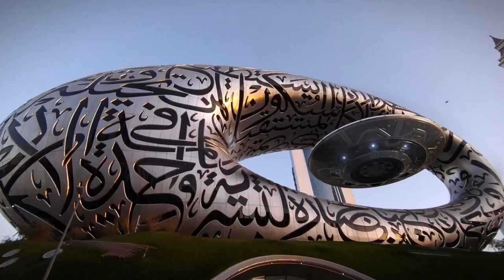Pourquoi Dubaï Est Unique: 6 Raisons (2024)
Bienvenue sur "Que faire en ville" – votre guide ultime pour explorer les destinations urbaines les plus passionnantes du monde! Que vous soyez un voyageur aguerri ou que vous planifiez votre prochaine grande aventure, notre chaîne est là pour vous offrir des aperçus approfondis, des conseils et des expériences pour profiter au maximum de vos explorations urbaines.

Dubaï, La Plus Grande Ville du Monde
Dans cette vidéo, nous vous emmenons dans un voyage inoubliable à travers Dubaï, une ville réputée pour ses records époustouflants et son style de vie opulent. Mais il y a bien plus dans cette métropole éblouissante que ce que l'on peut imaginer. Rejoignez-nous pour découvrir le cœur de Dubaï, en dévoilant ses nombreuses facettes et son charme unique.

Dubaï : Une Ville Construite sur des Records
Découvrez comment Dubaï s'est transformée d'un avant-poste désertique en une ville futuriste, abritant certains des exploits architecturaux les plus impressionnants et des records mondiaux.

Au-delà du Bling-Bling : Découvrir la Culture Diversifiée de Dubaï
Explorez la riche tapisserie culturelle de Dubaï, où la tradition rencontre la modernité. Nous vous emmènerons à travers des souks animés, des mosquées sereines et des quartiers vibrants qui témoignent du patrimoine diversifié de la ville.

Un Paradis Gourmand : Délices Culinaires du Monde Entier
De la cuisine de rue aux restaurants gastronomiques, Dubaï est un paradis culinaire. Savourez les saveurs du monde alors que nous vous présentons les meilleurs endroits pour manger, des trésors cachés et des restaurants emblématiques qui font de Dubaï un véritable paradis pour les amateurs de bonne cuisine.

Sensations Fortes : Des Aventures pour Tous les Types de Voyageurs
Dubaï offre une gamme d'activités palpitantes pour les amateurs de sensations fortes. Que vous aimiez le parachutisme, les safaris dans le désert ou le ski en intérieur, nous couvrons les expériences les plus excitantes qui feront monter votre adrénaline.

Un Regard sur l'Autre Côté : Équilibrer Luxe et Problèmes de Main-d'Œuvre
Bien que Dubaï soit connue pour son luxe et son extravagance, il est également important de reconnaître les dynamiques de travail de la ville. Nous offrons une perspective équilibrée sur les réalités auxquelles est confrontée la main-d'œuvre derrière la façade scintillante de la ville.

Dubaï : Une Ville en Évolution Perpétuelle
Assistez à la façon dont Dubaï évolue continuellement, avec des projets innovants et des développements futuristes qui repoussent les limites du possible. Des initiatives de durabilité aux avancées technologiques, le voyage de la ville est loin d'être terminé.

Outro
Merci de nous avoir rejoints pour cette incroyable visite de Dubaï! Faites-nous savoir dans les commentaires quel aspect de Dubaï vous a le plus fasciné et quelle ville vous aimeriez que nous explorions ensuite. D'ici là, bon voyage!